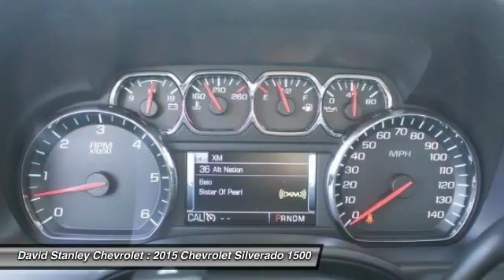2015 Chevrolet Silverado 1500 Oklahoma City OK 297714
2015 Chevrolet Silverado 1500 LT 4WD

4D Double Cab, EcoTec3 5.3L V8, 6-Speed Automatic Electronic with Overdrive, 4WD, Summit White, and Jet Black w/Cloth Seat Trim. Who could say no to a simply outstanding truck like this handsome-looking 2015 Chevrolet Silverado 1500? It is nicely equipped with features such as 4D Double Cab, 4WD, 6-Speed Automatic Electronic with Overdrive, EcoTec3 5.3L V8, Jet Black w/Cloth Seat Trim, and Summit White. You just simply can't beat a Chevrolet product. brbr Not all customers qualify for incentives. Please contact dealer for details. $1,500 - General Motors Consumer Cash Program. Exp. 11/02, $750 - GM National Purchase Bonus Cash. Exp. 11/02